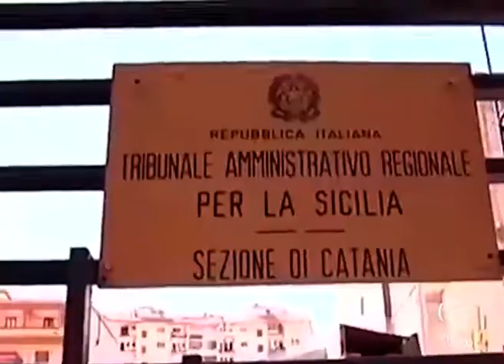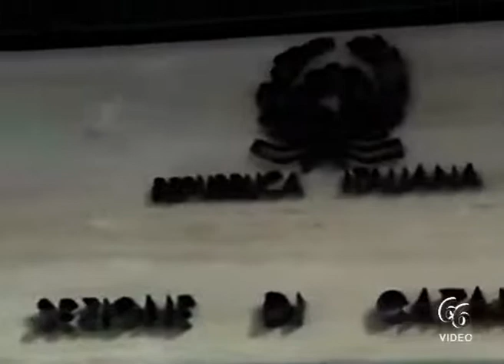Siracusa Clamoroso il sindaco Italia decaduto lo ha deciso il Tar di Catania, si voterà in 9 sezion